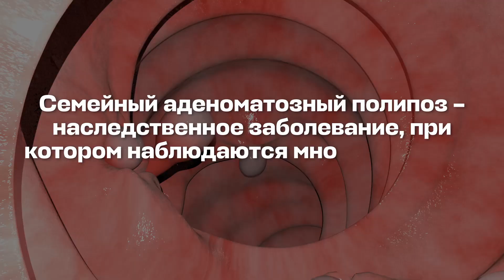ГЕНЕТИКА И ОНКОлотерея: Почему у одних в 30, а у других в 70? //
Контакты врача-онколога:
✔️ Запись к врачу: + 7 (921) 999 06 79
Лечение рака для владельцев полиса ОМС (Регионы РФ) - БЕСПЛАТНО!

Рак — это не просто болезнь, это тихая революция внутри ваших клеток. Одна случайная ошибка в ДНК, вторая, третья — и вот уже обычная клетка выходит из-под контроля, превращаясь в рак. Но почему у одних людей этот процесс запускается в 30 лет, а у других — после 70? И как всего несколько «опечаток» в генах могут перевернуть жизнь с ног на голову? Сегодня мы заглянем в самое сердце рака — его генетику.

00:00:00 ► О чем ролик
00:00:36 ► Почему развивается рак?
00:01:12 ► Откуда берутся мутацуии в клетках?
00:02:09 ► Как возраст влияет на риск рака?
00:03:51 ► КАК МУТАЦИИ ПРЕВРАЩАЮТ КЛЕТКИ В РАКОВЫЕ?
00:06:07 ► Как узнать о своих онкорисках?
00:06:48 ► Что проверяют генетические тесты?